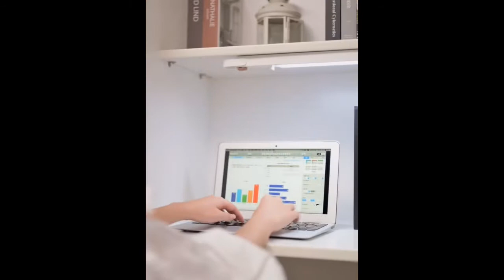Светильник Xiaomi 3Life Mini LED Night Light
-Встроенный мощный магнит, сильная адсорбционная способность.
-Вращающиеся Крючки для подвешивания в любом месте.
-Высокая яркость, отсутствие травм глаз, регулируется.
-Не мигать, больше защиты глаз.
-Беспроводная маленькая и перезаряжаемая.
-Зарядка через USB в любое время и в любом месте.